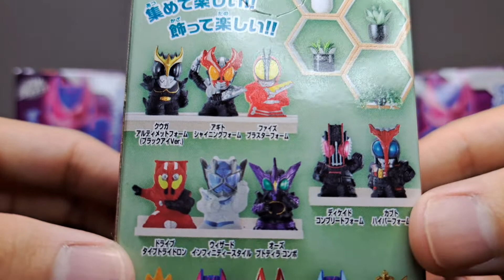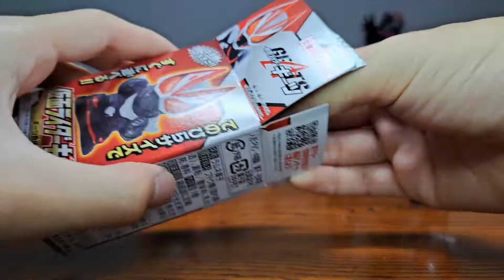1個200円 仮面ライダーキッズ ギーツ登場！！5個買ってきたので一気に開封！ 仮面ライダーギーツ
玩具レビューを始め色々な動画を投稿していこうと考えているYouTuberチョビです！